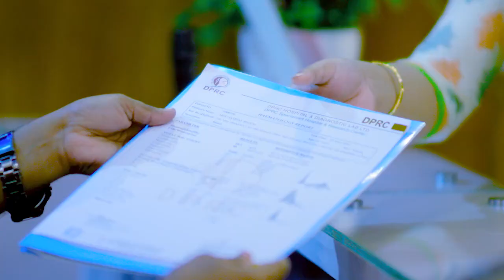হিপ বা কুচকির জোড়ার ব্যথা, এভিএন এর থেরাপি ও ব্যায়াম | Hip Joint Pain, AVN Exercise Viral/ ভাইরাল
হিপ বা কুচকির জোড়ার ব্যথা, এভিএন এর থেরাপি ও ব্যায়াম | Hip Joint Pain, AVN Therapy & Therapeutic Exercise